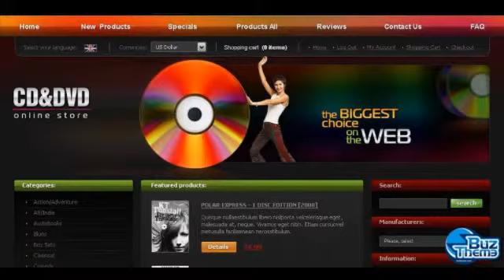Download DVD Store ZenCart Template by Svelte TM ZenCart Templates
Features:
 Admin Panel

Width:
 980px